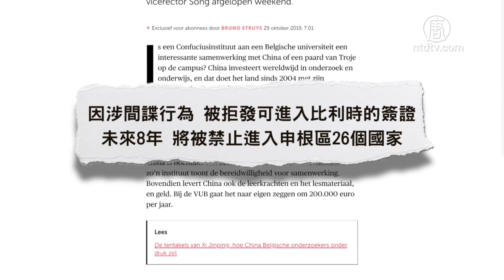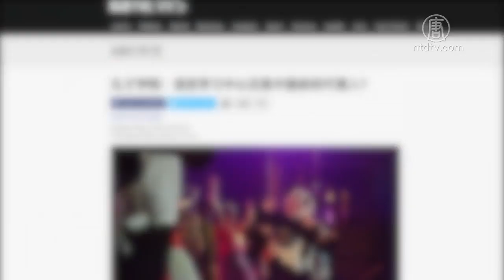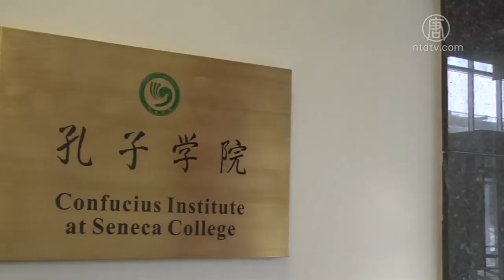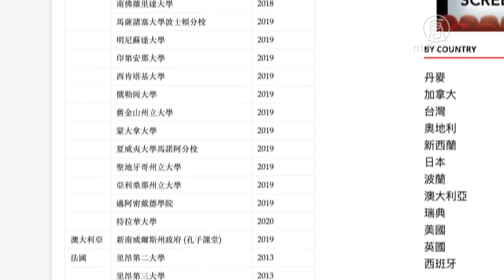孔子学院中方院长涉间谍被禁入欧洲申根区 专家指重大信号 720P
文章标题：孔子学院中方院长涉间谍被禁入欧洲申根区 专家指重大信号

【新唐人北京时间2019年10月31日讯】据比利时媒体报导，比利时一所孔子学院的中方院长，因间谍行为，被欧洲申根区26国禁止入境。

比利时《晨报》29号报导，比利时“荷语布鲁塞尔自由大学（VUB）”孔子学院中方院长宋新宁，因涉及间谍行为，被拒绝续发可进入比利时的签证，未来8年也将被禁止进入欧洲申根区26个国家。

宋新宁是中国人民大学国际关系学院教授，2016年出任VUB孔子学院院长。《晨报》报导说，过去十多年，宋新宁在中欧两国学术界互动频繁，与他关系密切的一名比利时教授也同时在中欧研究机构工作。宋新宁还承认他与中共国安部前部长耿惠昌关系密切。《晨报》说，有证据表明，宋新宁为中共情报机关工作，并在中国留学生和商务人士中招募线人。今年7月他的工作签证到期后，到奥地利驻北京使馆续签申根签证时被拒。

获奖纪录片《假孔子之名》的导演秋旻表示，这是外界首次得知，有孔子学院中方人员直接因涉“间谍活动”被拒入境，是一个重大信号。

秋旻：“如果不是情报部门已经掌握了一定的证据，这些证据都指向宋教授确实在为中国政府工作，我不相信欧洲的申根国家的政府部门真的会拒发一个已经在欧洲长期活跃了十几年的中国学者的签证。它一定是基于合理的、而且是比较充足的、必要的安全防卫的考量。”

加拿大前情报官员2014年透露，该国情报部门正在调查，孔子学院中方员工试图访问政府机密文件、政府账户和邮箱等；美国联邦调查局长2018年表示一直在谨慎观察孔子学院；澳洲情报机构今年也警告学术界，孔子学院可能涉及大规模间谍活动。

孔子学院隶属于中共教育部下属的国家汉办。孔子学院总部理事会主席孙春兰，也是现任中共统战部部长。

秋旻：“在西方情报机构眼里，中共中央的统战部它就是中共的情报部门。那统战部的部长直接就兼任孔子学院理事会的主席，这本身就非常说明问题。这就说明孔子学院这个被中共树立成文化品牌的机构，它的品牌当中很大的一个使命是效力于统战部的。那统战部就是在海外去发现、结交、招募这些被中共政府认为有用可用之人，包括中国人，包括外国人。”

中共宣称，截至今年9月底，全球158个国家地区设立了535所“孔子学院”，和1134家在中小学运作的“孔子课堂”。中共官方为每所孔子学院提供资金，以及经过严格政审和培训的教师，和经过严格审查的中文教材。

近年，多家欧美学术机构警告，孔子学院寄身的学校普遍出现了学术审查，以回避冒犯中共的言行。对此，美国等多国已出台措施，应对孔子学院带来的学术自由和国安安全威胁，例如美国《国防授权法》规定，开设孔子学院的大学，不得申请美国国防部中文教育经费资助。

截至今年10月，美国已关闭了20多所孔子学院；加拿大新布伦瑞克省、澳大利亚新州也宣布将关闭多所“孔子学院”和“孔子课堂”。

新唐人记者林澜纽约报导

然后人数。

大纪元

2005年1月12日